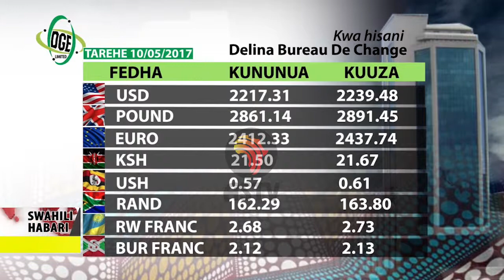Swahili Habari 10 May 2017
Maonesho ya tafiti  UDSM. Dktr Phillip Mpango. Watafiti nisaidieni kufika maendeleo ya uchumi na viwanda.